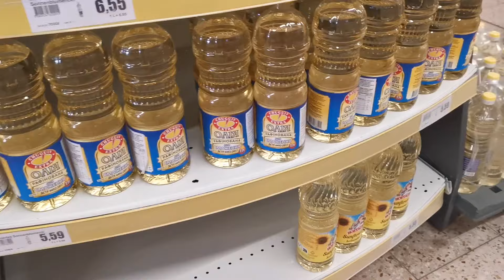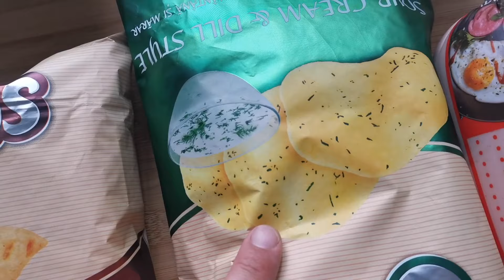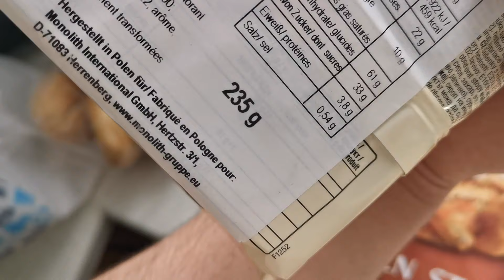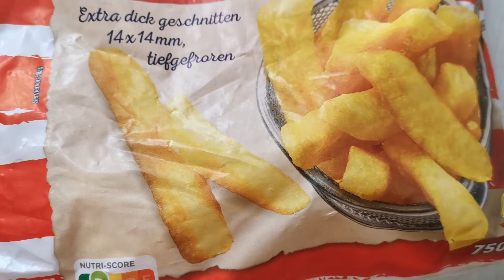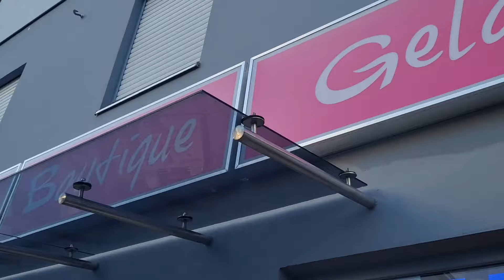Daily Vlog | micul dejun | la cumparaturi cu socrii | 6,55€ uleiul in Germania